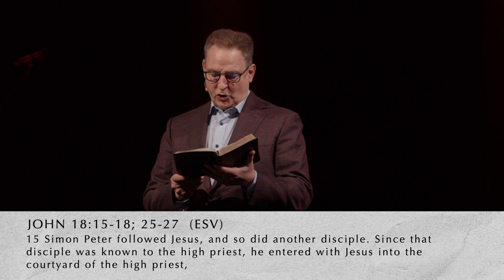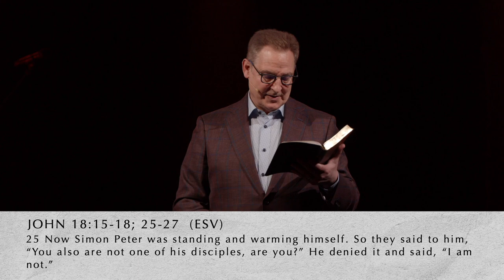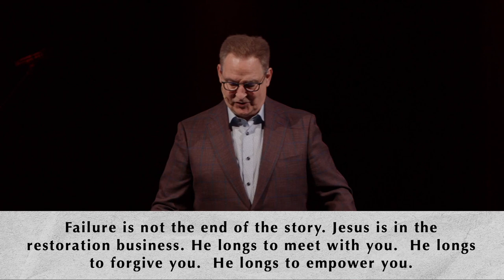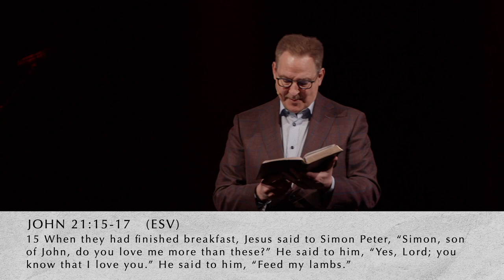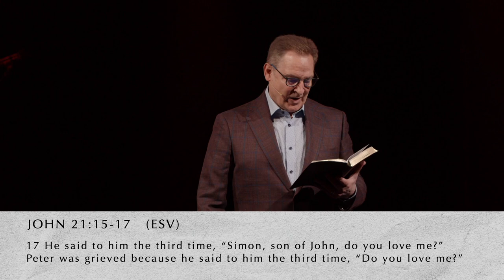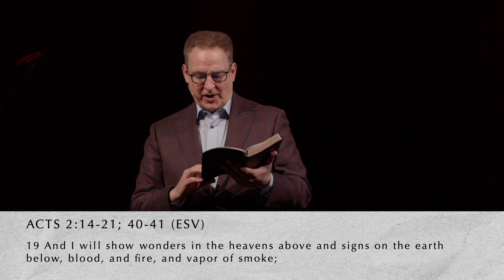Overcoming Failure | Pastor Rick Cole | 1.23.22